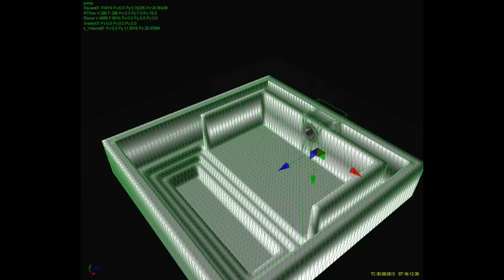Spray T1 RealFlow 4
New project about spray particles. First step in the workflow is to make the fluidsimulation. Second step is to generate spray with a script. Third is shading/rendering. This is a preview of the first step, the simulation is still in progress.

About the geometry: The walls are 10 meters high, the lowest level is 5 meters deep. The water comes trough a hole with a diameter of 3 meters, it falls 7.5 meters deep to the ground and then another 5 meters to the lowest point in the pool.